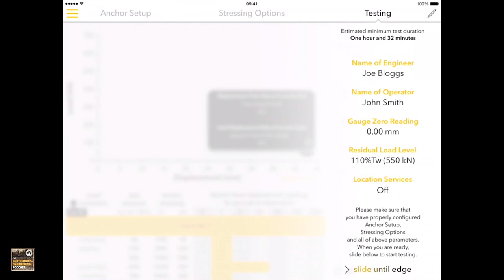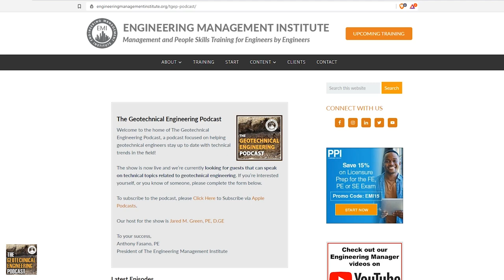Explaining Ground Anchor Systems (Geotechnical Engineering)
In this video we talk to Devon Mothersille BEng (Hons) PhD CEng FICE LETAPAEWE, the Managing Director of Geoserve Global Ltd about ground anchor technology for engineers. He also touches on what it takes to run a sole consultancy and find expert witness work.

3:07 Devon's career journey
8:12 What are ground anchor systems
13:12 Sole consultant
15:33 Tips in running a consultancy
23:25 Working in a pandemic environment
26:23 The future of ground anchor technology
29:45 Career factor of safety